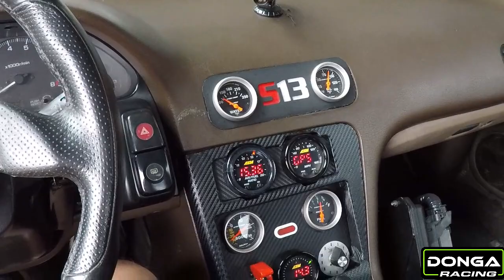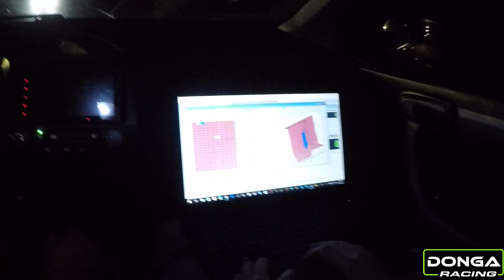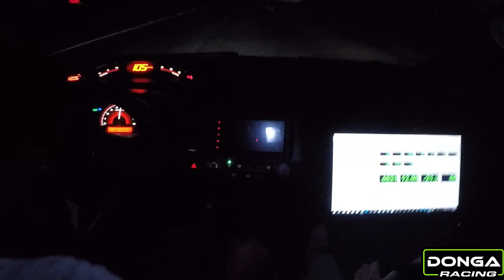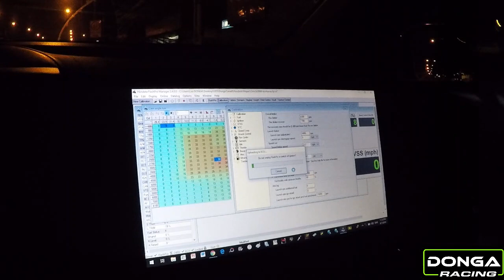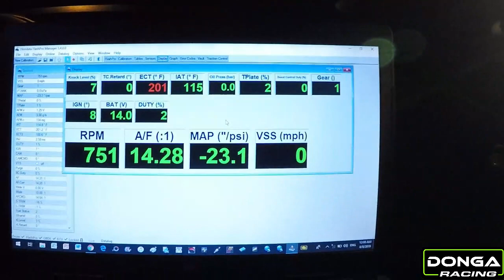Vendimos nuestro Nissan con mas de 500WHP y resolvimos los problemas en el Civic de Felo Performance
Estuvimos trabajando en el Honda Civic que ve nuestro amigo de Taller Felo Performance y pudimos resolver algunos problemas que teníamos,  también les contamos un poco acerca de la venta de nuestro Nissan 240SX :(